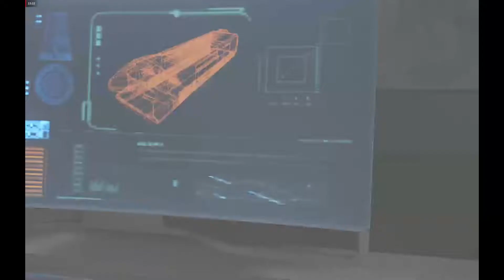CALL OF DUTY MOBILE BLACK OPPS 3 BEST GAMEPLAY PC ONLINE GAMING PAKISTAN GAMER CYBERLIFE 89 CHANNEL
COD CALL OF DUTY MOBILE + GTA 5 + FARCRY 3-4-5 AND MANY MORE GAMEPLAY
IN THIS VIDEO I WILL SHOW YOU HOW TO KILLS MORE ENEMY